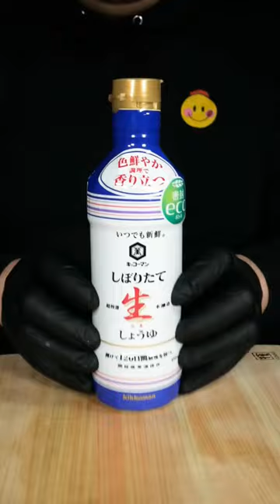Refreshing cucumber dressing 🥒